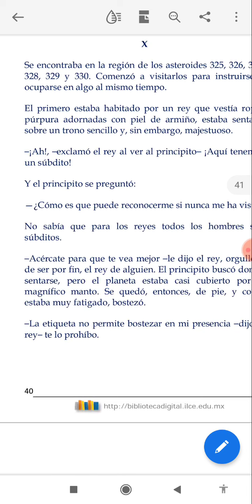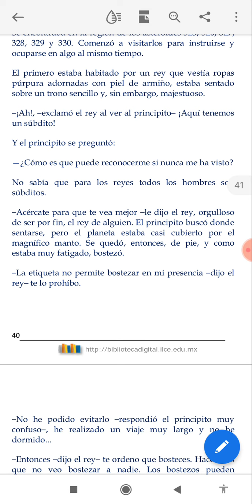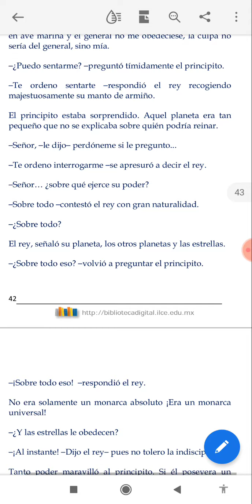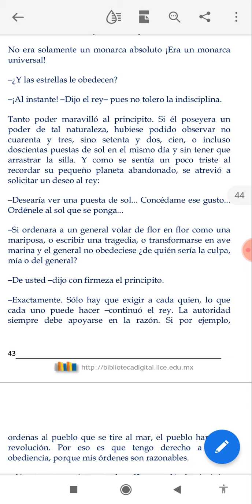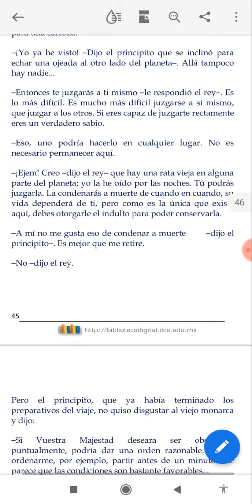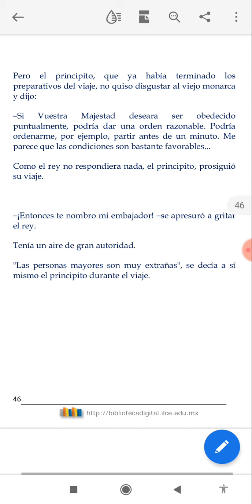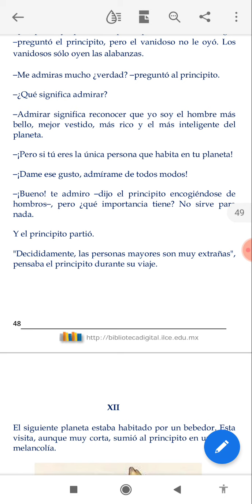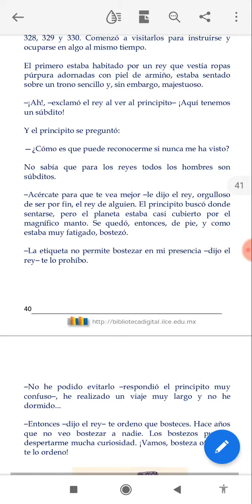Nueva clase sexto-28 de mayo